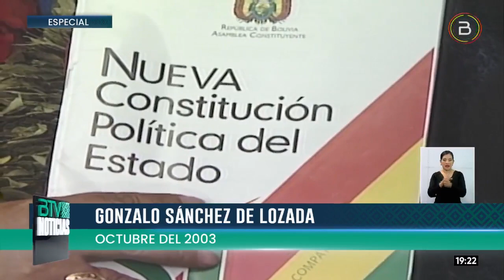Propuesta de Goni para cambiar la CPE es calificada como retrógrada y lejana de la realidad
⭕ La propuesta del expresidente Gonzalo Sánchez de Lozada para cambiar la Constitución Política del Estado (CPE) en Bolivia fue calificada, por diferentes voces, como retrógrada y lejos de la realidad del país.